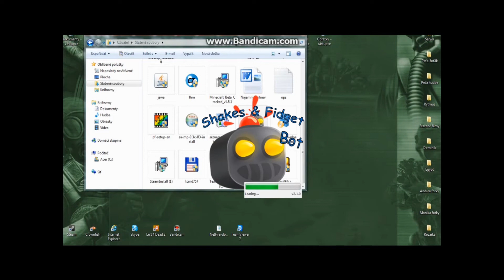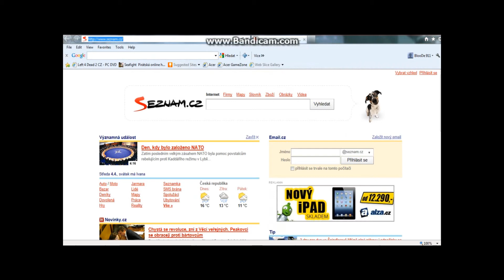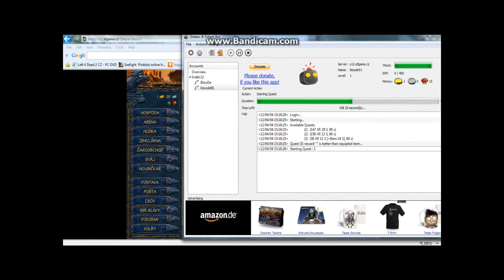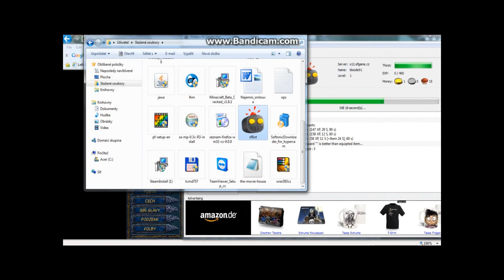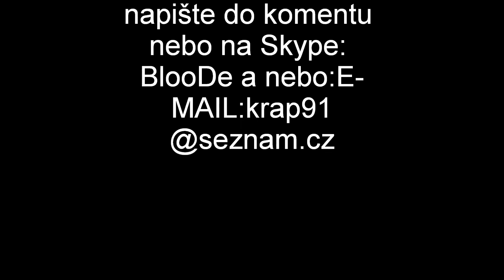Sfbot CZ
Odkaz na stáhnutí je a když tak pište koment atd. Díki ;).Jo a vtom stahování nebojte není to podvod ale už jsem ten soubor svůj měl stahnutej tak nechci aby to video dlouho trvalo tak proto :D. Hudba odkaz